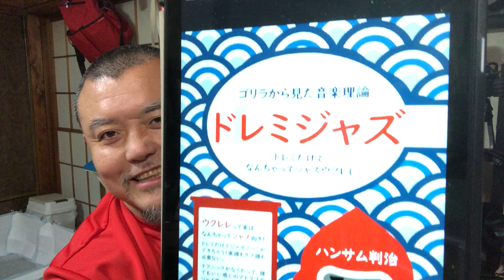【炎上ジャズウクレレ /ジャズギター】ゴリ論#9 コードとはラーメンなのだ！ドは麺、ミはスープ、ソは丼、シはチャーシュー！理由は動画で解説！移動ド特化型ウクレレ音楽理論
ドレミだけでなんちゃってジャズウクレレ！
本当の基礎から応用まで「ドレミジャズ」のトピックに完全に準拠したレッスン動画を上げていくんで今すぐテキストをゲットしてくれー！

Kindle版のご購入は
「ドレミジャズ〜ドレミだけでなんちゃってジャズウクレレ（ゴリラから見た音楽理論）」

紙の本も予約受付中（5/29リリース！PDF無料ダウンロード付き）
【スマホやPCで読めるPDF付き】

公式オンラインショップでもPDF版買えます